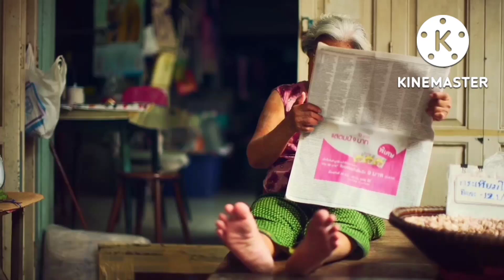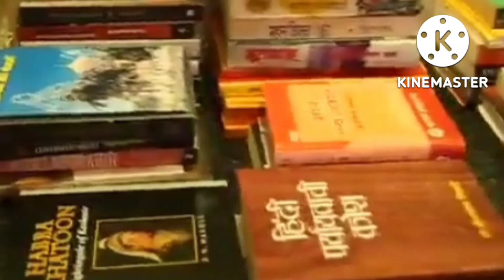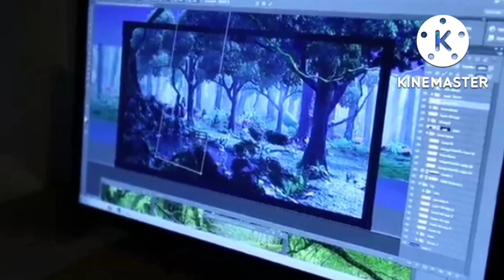ข้อคิดจากซีรีย์พระพุทธเจ้า ให้อะไรกับเราบ้าง#พระพุทธเจ้า